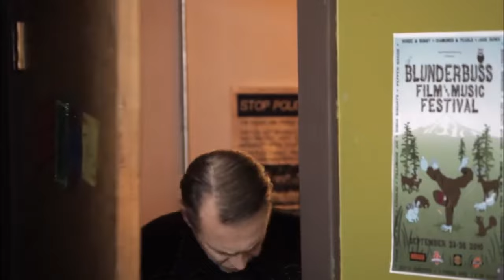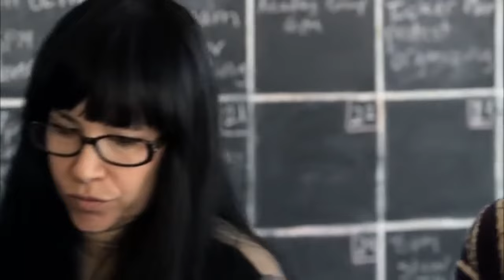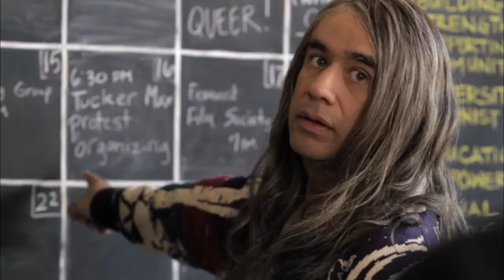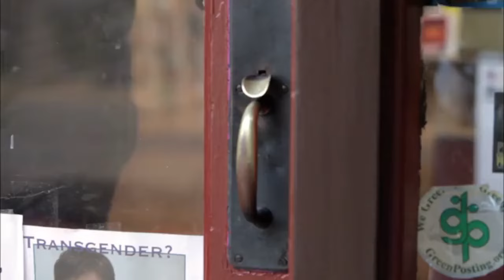Portlandia - Feminist Bookstore w/Steve Buscemi